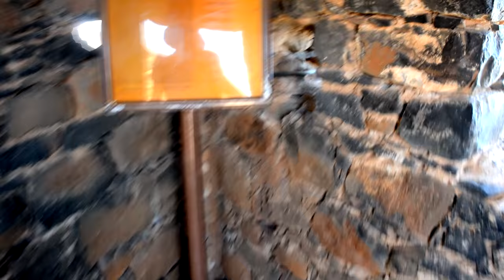Cape Verde - Fort Real de São Filipe - Cidadela - Island of Santiago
Cape Verde - Fort Real de São Filipe -  Cidadela  -  Island of Santiago - HD 4K